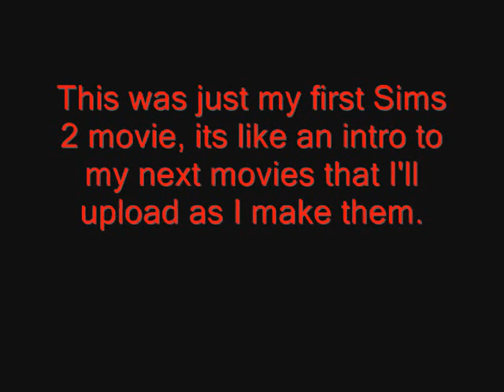The Graveyard (A Sims 2 Clip)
My first sims 2 video, its not meant to be scary or anything, just like a trial vid.